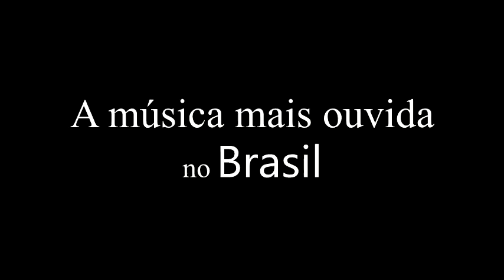1953 - Risque - Linda Batista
A música mais ouvida no Brasil no ano de 1953.